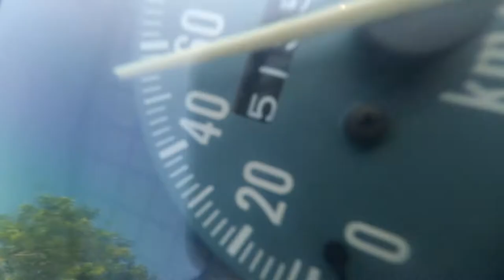Ride Tampin and Port Dickson 11.3.17